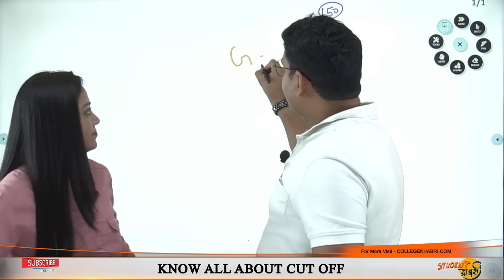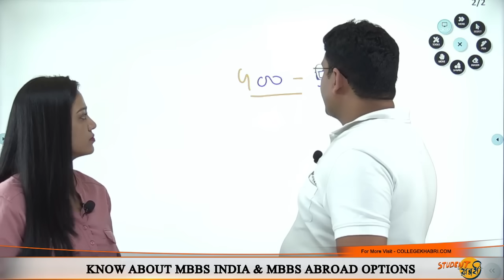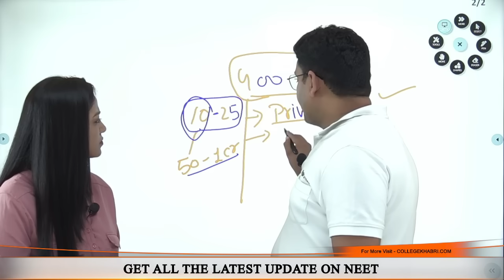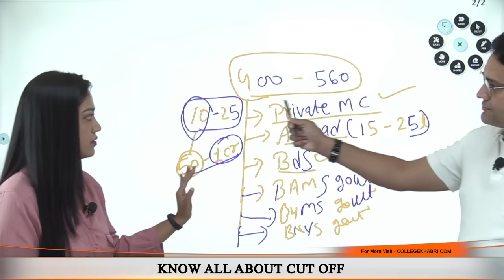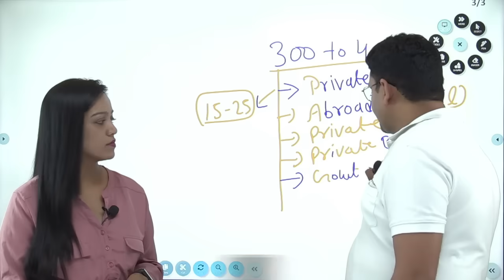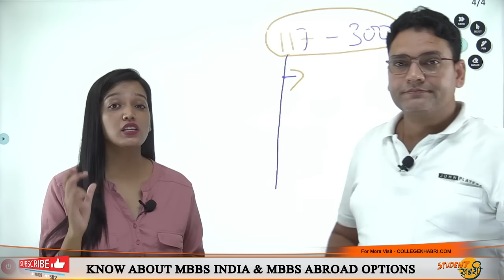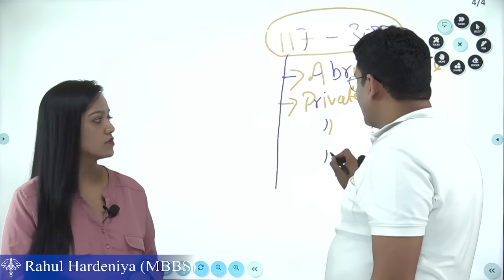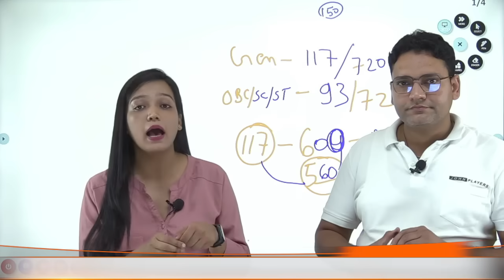NEET (117-560) Rank पर कोनसा Medical College मिलेगा???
🗣️ Confusion hai? Darr lag raha hai? Baat kar lo